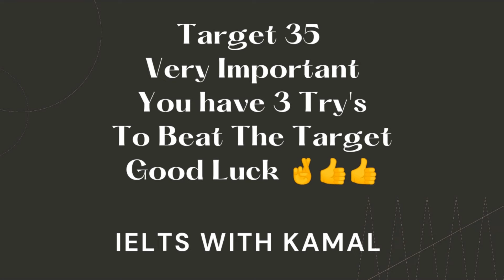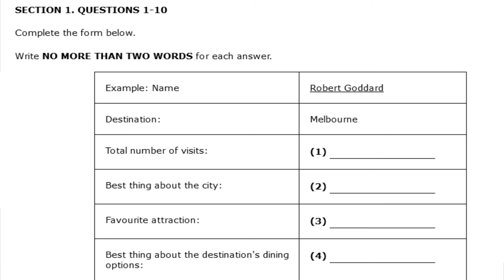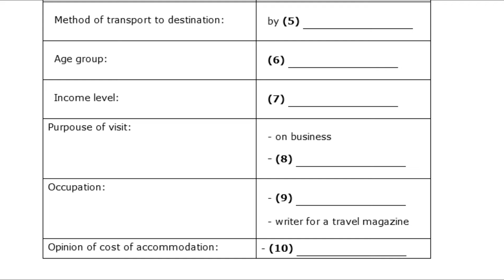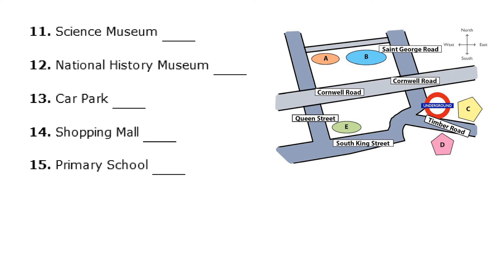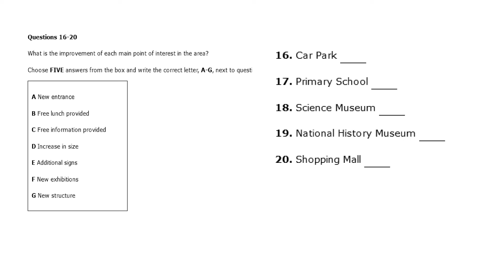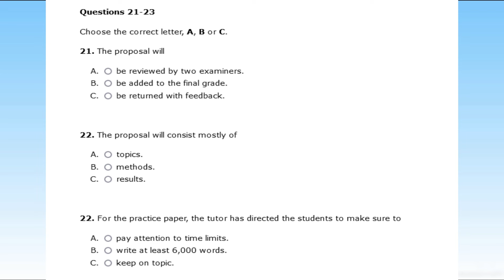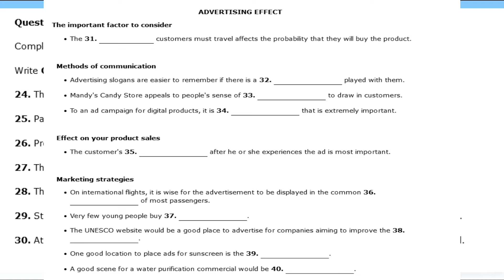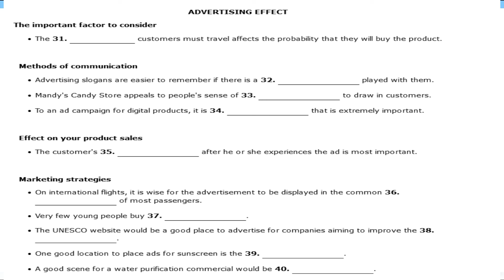Tourism survey IELTS Listening | Robert Goddard | IELTS Listening practice test 2023 with answer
With the help of tourism survey   ielts listening student improve their listening skill and increase  their ielts band score
Cambridge IELTS 18 Academic book bought from Amazon
 Hotel armitage booking form IELTS Listening practice Test With Answers